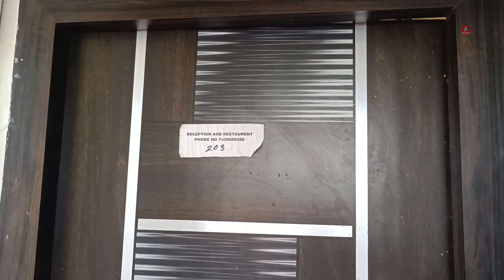Mandarnani Beach Resort | মন্দারমনির এই রিসর্ট থেকে সমুদ্রের সেরা ভিউ | budget resort in mandarmani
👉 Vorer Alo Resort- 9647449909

👉 Esplanade to Digha SBSTC Bus time- 5:40a.m, 6:00a.m, 6:30a.m, 7:00a.m, 7:15a.m, 7:30a.m, 7:45a.m, 8:15a.m, 9:00a.m, 9:15a.m, 10:00a.m

👉 Esplanade to Chaulkhola bus fair - 135/-
👉Chaulkhola to Mandarmani auto fair- 30/-

Yours Quarries -

mandarmani
mandarmani tour
mandarmani resort
mandarmani tour guide
Mandarmani tour 2024
mandarmani beach
mandarmani hotels
mandarmoni sea beach
mandarmani best resort
mandarmani low budget hotels
mandarmani low price hotel
mandarmoni
mandarmani low budget resort
mandarmani low budget tour
mandarmani resort low price
digha sea beach
digha tour
digha beach
digha hotel
digha bus
mandarmani cheap hotels
mandarmani cheap resorts
mandarmani cheapest tour plan
mandarmani cheap and best hotel
mandarmani sea beach cheap hotels
digha low budget hotels
digha cheapest hotel
mandarmani trip
mandarmani resort vlog
mandarmani resort under 2000
low price hotel in digha
mandarmani hotels
mandarmani hotels near beach
mandarmani hotels low price
mandarmani hotel price mandarmani hotels for unmarried
mandarmani hotel booking
mandarmani beach
mandarmani beach market
mandarmani beach food
mandarmani beach resort price
mandarmani beach restaurants
mandarmani beach tour
digha hotel price list 2024
mandarmani beach vlog
mandarmani sea
mandarmani sea beach resort low price
mandarmani sea beach hotel price
mandarmani sea facing hotels
mandarmani sea beach tour
mandarmani sea beach hotel
mandarmoni hotel
mondarmani hotels
manadarmani resort hirak jayantee
mandarmani resort sonar tori

=ZDdkNTZiNTM=